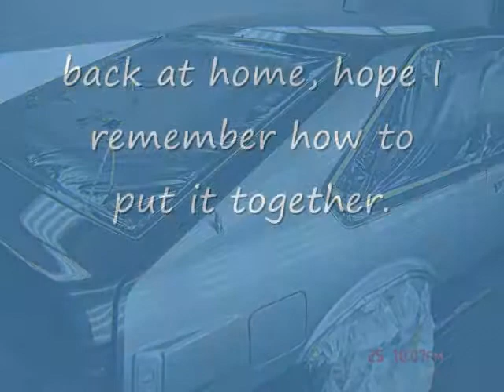project celica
1985 toyota celica